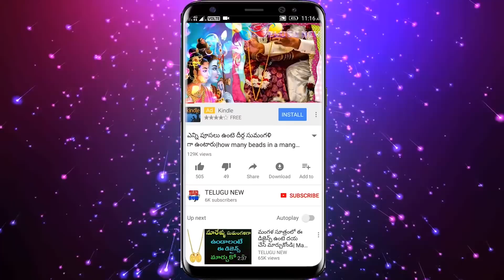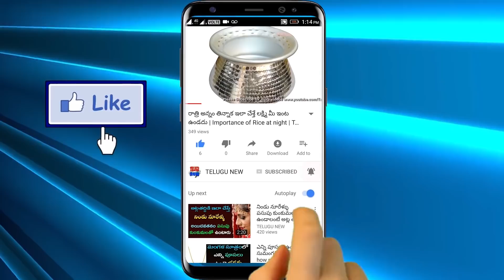7 ఏళ్ళు వెంటాడే ఏలినాటి శని పోవాలంటే రేపు శనివారం చాల అద్బుతమైనది ఈ చిన్న పని చేయండి అద్బుత పరిహారం